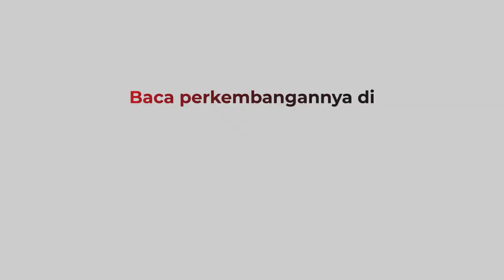Mertua Tusuk Menantu, Korban Alami Luka Parah